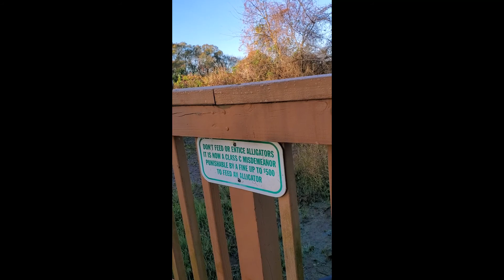Biking in Cinco Ranch Bike Paths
Biking in some of the numerous bike paths in Cinco Ranch, Katy TX.